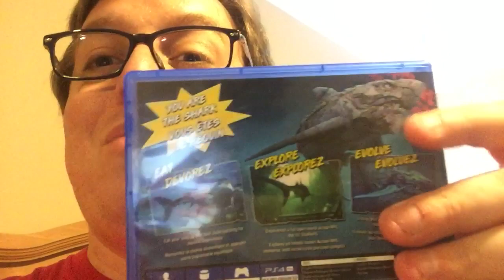Underrated PS4 Games!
Try these out!!!

Days Gone
Dead Island
Dead Island Riptide
Zombie Army 4 Dead War
Spongebob Squarepants